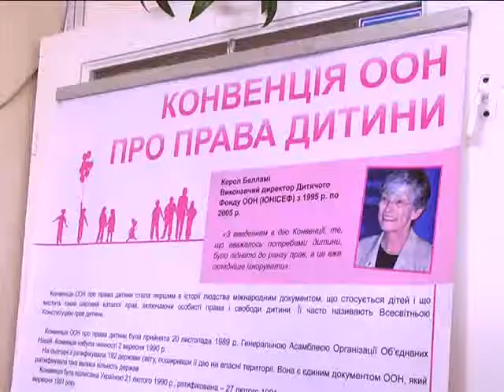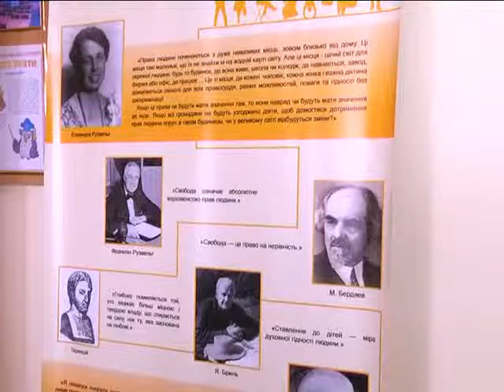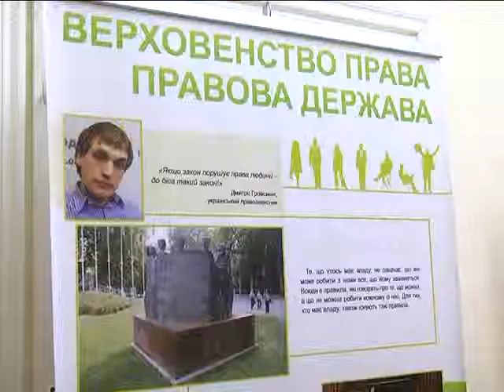ХОДТРК "Поділля-центр" «Кожен має право знати свої права»